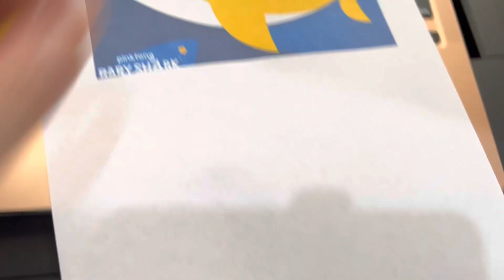Diy Giant Piñata | Baby Shark Piñata | my son’s birthday